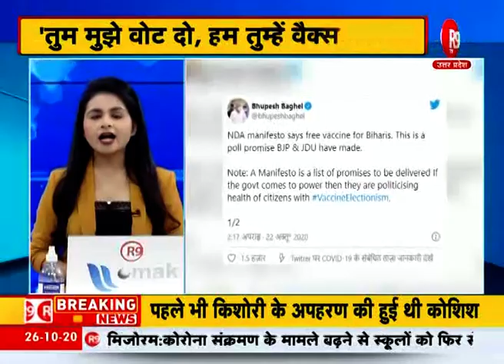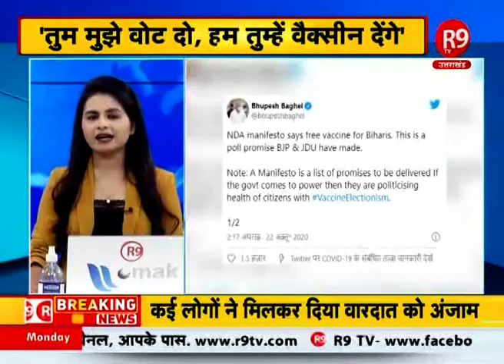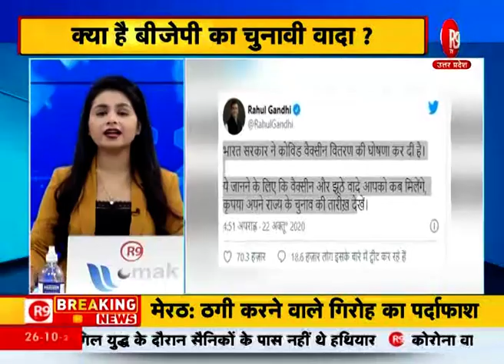अब चुनावी मुद्दा बनी कोरोना की वैक्सीन- बिहार में मुफ्त कोरोना वैक्सीन बाटने की क्या है ये राजनीति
कोरोना वायरस की वैक्सीन का इंतजार दुनिया कर रही है। लेकिन अब ..किन अब जब बिहार में चुनावी माहौल चल रहा है तो वैक्सीन भी चुन ..
चुनावी वादों का हिस्सा बन चुकी है। जी हां, भाजपा ने बिहार मे ..वादा किया है कि हर एक शख्स को मुफ्त में कोरोना वैक्सीन का टीका लगेगा...
केंद्रीय वित्त मंत्री निर्मला सीतारमण ने पार्टी का चुनावी ..घोषणा पत्र जारी करते कहा कि जैसे ही ICMR कोरोना की किसी वैक्‍सीन को मंजूरी देता है और बड़े पैमाने पर उसका उत्‍पादन शुरू होता है, बिहार में हर व्‍यक्ति का मुफ्त में टीकाकरण होगा...इसके बाद सोशल मीडिया पर Bihar ट्रेंड होने लगा और लोगों ने जोक्स बनाना भी शुरु कर दिया है.